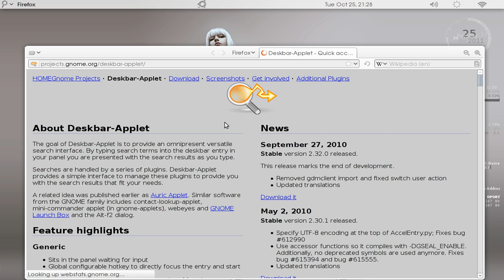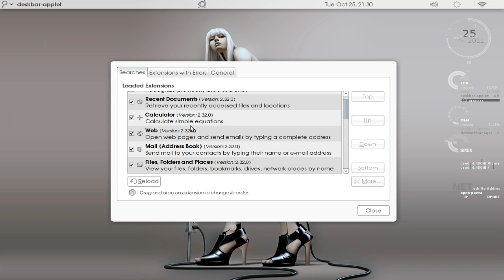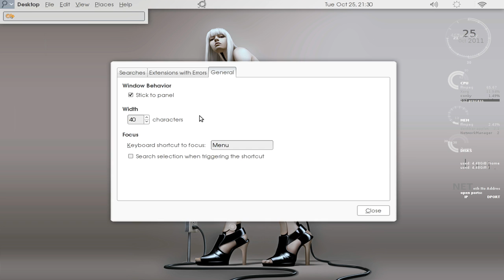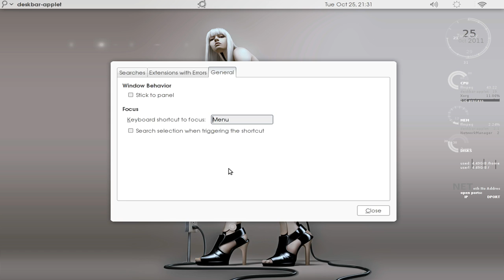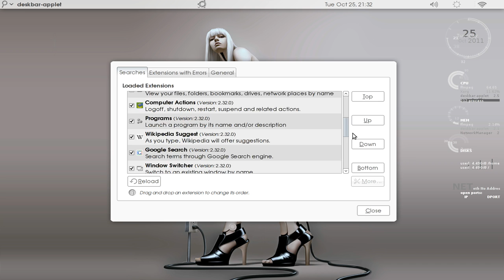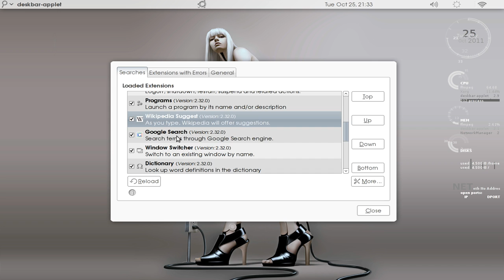Cool Gnome applet: Deskbar-applet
This video tutorial is a review of the Deskbar-applet on Gnome.

HD Upload details:
Format:
    MP4
Dimensions:
    1280 x 800 px
Video codec:
    H264
Audio codec:
    MP3